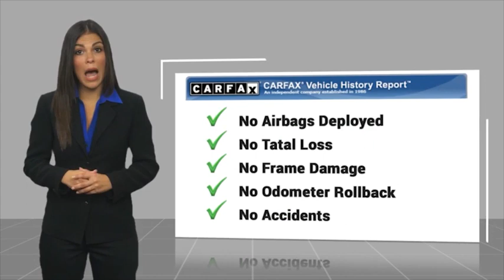2017 Hyundai Santa Fe Sport TH9496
2017 Hyundai Santa Fe Sport 2.4L Auto

16751 Beach Blvd.

2017 Hyundai Santa Fe Sport 6-Speed Automatic with Shiftronic 2.4L I4 DGI DOHC 16V 21/27 City/Highway MPG Clean CARFAX. This Vehicle is Located at: Huntington Beach Hyundai; 16751 Beach Blvd, Huntington Beach CA 92647. Dealer Installed accessories are optional and may be purchased for an additional charge.All prices subject to government fees and taxes, any finance charges, any dealer document preparation charge, and any emission testing charge.While we make every effort to ensure the data listed here is correct, there may be instances where some of the factory rebates, incentives, options or vehicle features may be listed incorrectly as we get data from multiple data sources. PLEASE MAKE SURE to confirm the details of this vehicle (such as what factory rebates you may or may not qualify for) with the dealer to ensure its accuracy. Dealer cannot be held liable for data that is listed incorrectly.